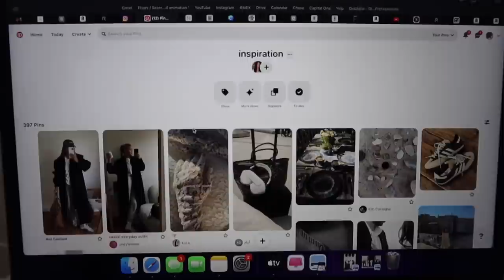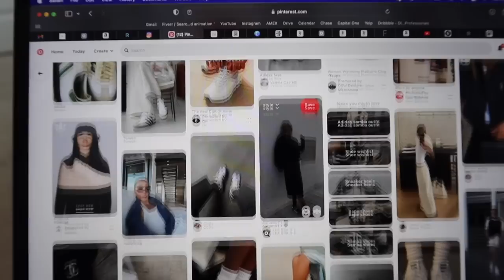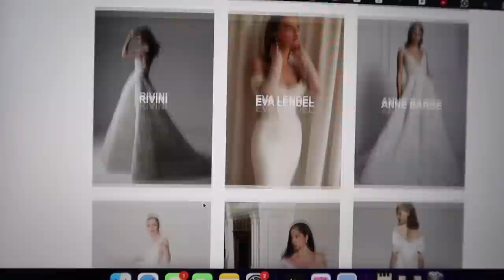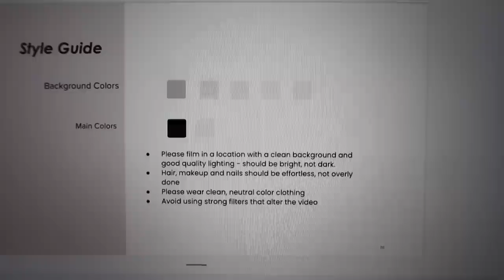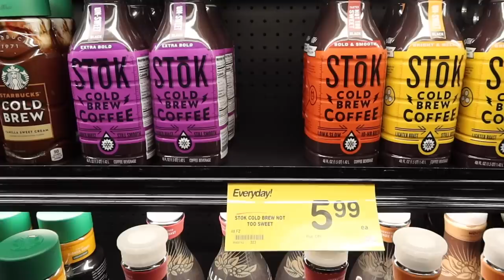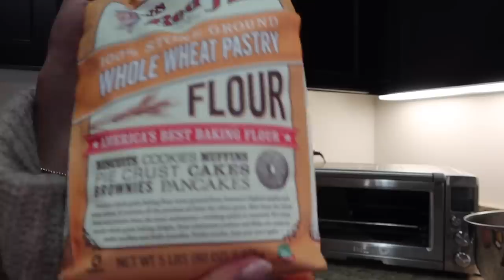RAMADAN VLOG #3: Banana Bread Suhoor Recipe & Iftar, Work days, 👰🏻‍♀️ Dress Update?, & Revolve Haul!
Let me know what you thought of this video in the comments ♡

Face wash
Makeup removers:
First aid beauty
True botanicals
Jetlag mask
Lip mask
Chunky sweater (can’t find but linking similar):